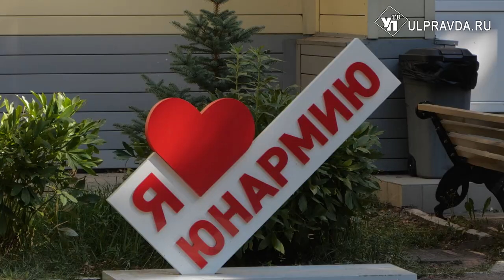Сотня детей из ЛНР отдыхают в Ульяновской области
Ребята знакомятся с традициями детско-юношеского движения «Юнармия». Также они активно путешествуют по нашему краю. Что ещё интересного ждёт их на отдыхе, узнала наша съёмочная группа.